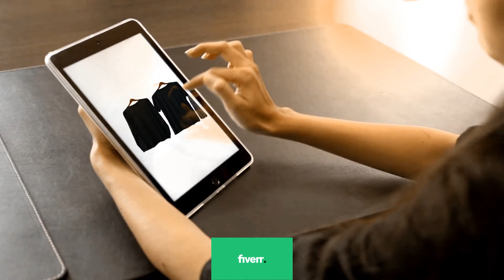Template D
Want this ad? This is template D